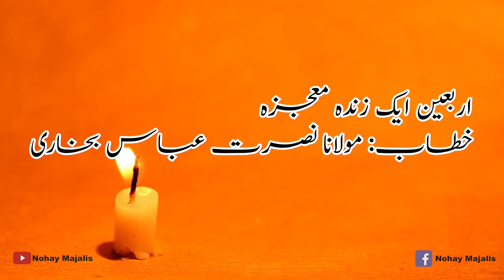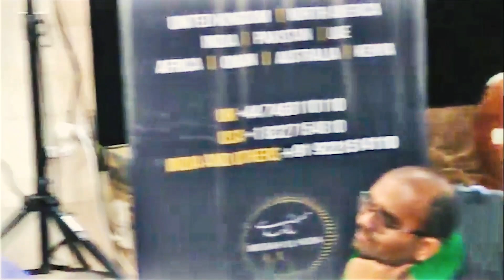Arbaeen Ek Zinda Mojza Allama Nusrat Abbas Bukhari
Topic : Arbaeen Ek Zinda Mojza
Main Highlight : Arbaeen
Speaker : Allama Nusrat Abbas Bukhari